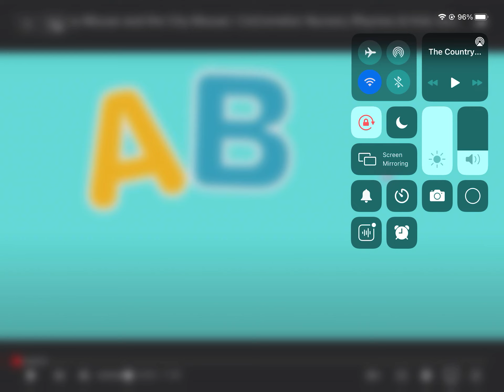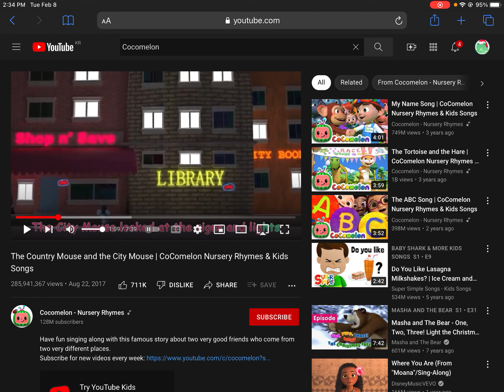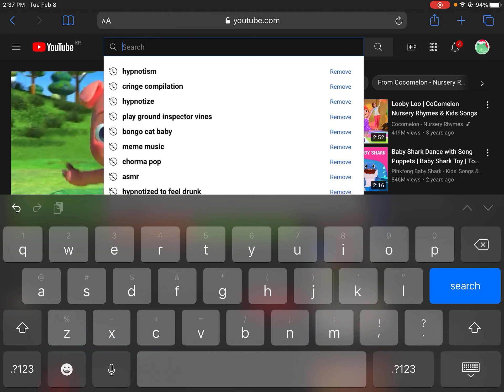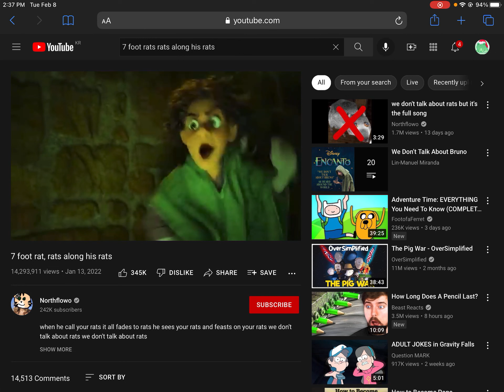Reacting to Cocomelon with a friend part two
This is how I wasted my time today                                                                        Were no strangers to looooooove you know the rules and so do iiiiii a full commitments what I’m thinking offfffffff iiiiiii just wanna tell you how I’m feelin just so you UNDERSTANDDDDD